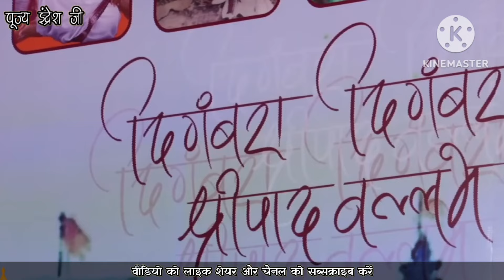Govind Damodar Madhaveti | Full Version~ गोविंद दामोदर स्त्रोत By Indresh Upadhyay Ji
“दामोदर स्तोत्र”

करार विन्दे न पदार विन्दम् ,
मुखार विन्दे विनिवेश यन्तम्।
वटस्य पत्रस्य पुटे शयानम् ,
बालम् मुकुंदम् मनसा स्मरामि ॥ १ ॥

श्री कृष्ण गोविन्द हरे मुरारे,
हे नाथ नारायण वासुदेव।
जिह्वे पिबस्वामृतमेतदेव,
गोविन्द दामोदर माधवेति ॥ २ ॥

विक्रेतु कामा किल गोप कन्या,
मुरारि – पदार्पित – चित्त – वृति।
दध्यादिकम् मोहवशाद वोचद्,
गोविन्द दामोदर माधवेति ॥ ३ ॥

गृहे गृहे गोप वधु कदम्बा,
सर्वे मिलित्व समवाप्य योगम्।
पुण्यानी नामानि पठन्ति नित्यम्,
गोविन्द दामोदर माधवेति ॥ ४ ॥

सुखम् शयाना निलये निजेपि,
नामानि विष्णो प्रवदन्ति मर्त्याः।
ते निश्चितम् तनमय – ताम व्रजन्ति,
गोविन्द दामोदर माधवेति ॥ ५ ॥

जिह्वे सदैवम् भज सुंदरानी,
नामानि कृष्णस्य मनोहरानी।
समस्त भक्तार्ति विनाशनानि,
गोविन्द दामोदर माधवेति ॥ ६ ॥

सुखावसाने इदमेव सारम्,
दुःखावसाने इद्मेव गेयम्।
देहावसाने इदमेव जाप्यं,
गोविन्द दामोदर माधवेति ॥ ७ ॥

श्री कृष्ण राधावर गोकुलेश,
गोपाल गोवर्धन – नाथ विष्णो।
जिह्वे पिबस्वामृतमेतदेव,
गोविन्द दामोदर माधवेति ॥ ८ ॥

जिह्वे रसज्ञे मधुर – प्रियात्वं,
सत्यम हितम् त्वां परं वदामि।
आवर्णयेता मधुराक्षराणि,
गोविन्द दामोदर माधवेति ॥ ९ ॥

त्वामेव याचे मम देहि जिह्वे,
समागते दण्ड – धरे कृतान्ते।
वक्तव्यमेवं मधुरं सुभक्त्या ,
गोविन्द दामोदर माधवेति ॥ १० ॥

श्री नाथ विश्वेश्वर विश्व मूर्ते,
श्री देवकी – नन्दन दैत्य – शत्रो।
जिह्वे पिबस्वामृतमेतदेव,
गोविन्द दामोदर माधवेति ॥ ११ ॥

indresh upadhyay bhagwat bhajan
shri krishna govind hare murari
करारविन्देन पदारविंदम
kararvinden padarvindam
govind damodar stotra indresh upadhyay
govind damodar stotram
govind damodar madhaveti
damodar stotra
damodar stuti
govind damodar madhaveti stotra
govinda damodara stotram
damodar
shri govind damodar stotra
govind damodar
damodar stotra
govind damodar strot
govind
govind damodar madhaveti bhajan
govind damodar madhaveti indresh upadhyay
govinda damodara madhaveti
damodar strot
govind damodar stuti
shree govind damodar stotra
गोविंद दामोदर स्त्रोत
करारविन्देन पदरविंदम
indresh upadhyay bhajan
indresh upadhyay
indresh ji
indresh upadhyay ji
indresh ke bhajan
indresh maharaj
indresh ji maharaj
indresh ji upadhyay
pad by indresh upadhyay
best of indresh upadhyay
krishna bhajan indresh upadhyay
akinchan katha by indresh upadhyay
malookdas
murlidhar maharaj
talahati
bhakti path krishna fanpage

Girdhar Gopal
Pujya Indresh Ji Maharaj
Murlidhar Maharaj
Hamare Jai Jai
bhajan indresh upadhyay